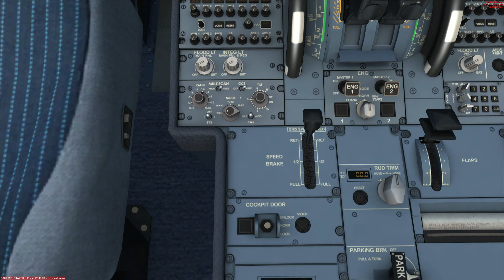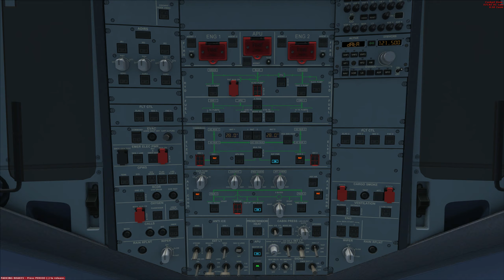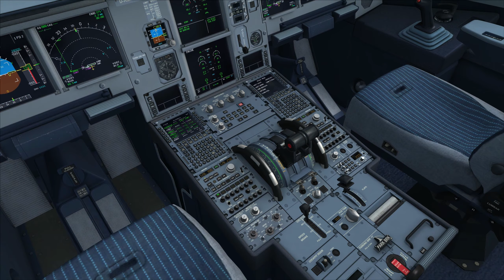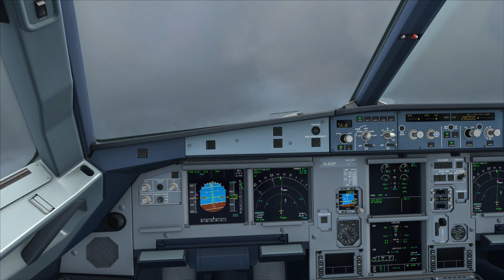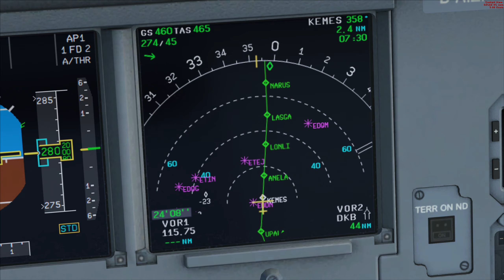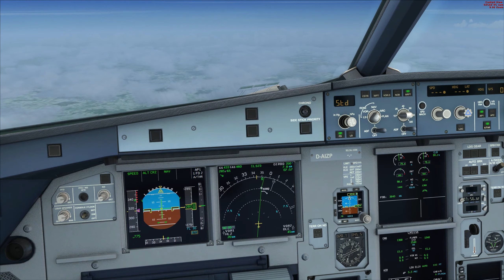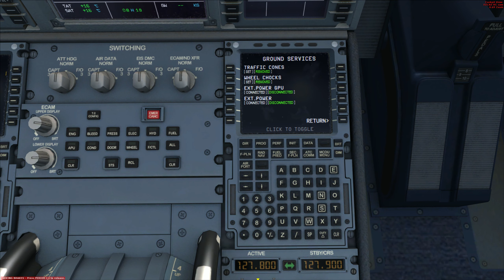Microsoft Flight Simulator X | Munich - Hamburg | Aerosoft Airbus A320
Flying from Munich Franz Josef Strauss Airport (EDDM) to Hamburg Airport (EDDH), Germany with a Lufthansa Airbus A320.

Flight information:

Airline: Lufthansa
Aircraft: Airbus A320-214
Registration: D-AIZP
Route: Munich - Hamburg
Flight time: 1 hour 13 minutes
Flight number: LH2066 / DLH2066
Callsign: LUFTHANSA 2066

Add-ons:

Aerosoft - Airbus A320
Aerosoft - Mega Airport Munich
Aerosoft - German Airports 3 - 2012 - Hamburg
Aerosoft - VFR Germany 2010 - West
Aerosoft - VFR Germany 2 - North
Aerosoft - VFR Germany 3 - South
Aerosoft - VFR Germany 4 - East
Aerosoft - MyTraffic 2013
Aerosoft - Airport Enhancement Services
EZDok Camera Version 2

Feel free to give me flight requests and I will try to fly them.